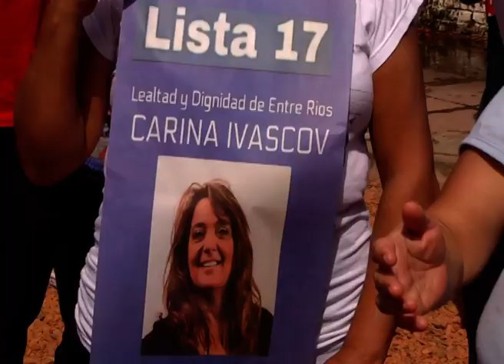La Lista Nº 17 “Lealtad y dignidad de Entre Ríos” presentó candidatos